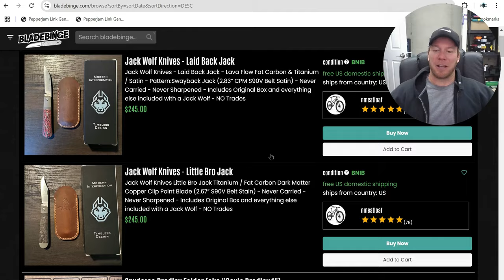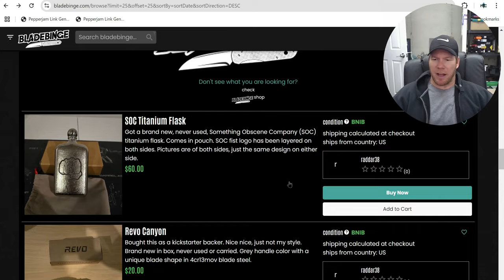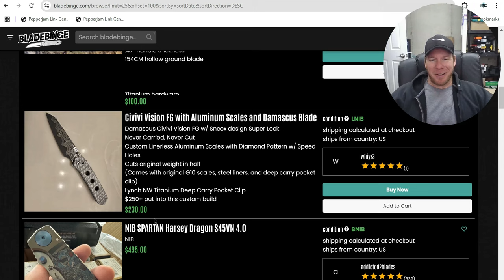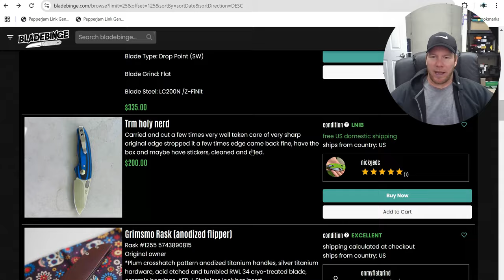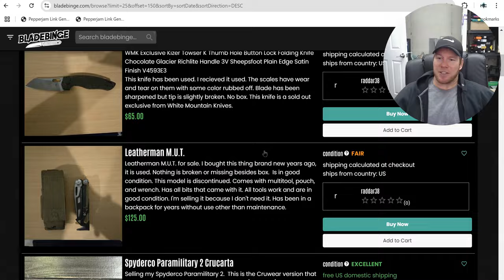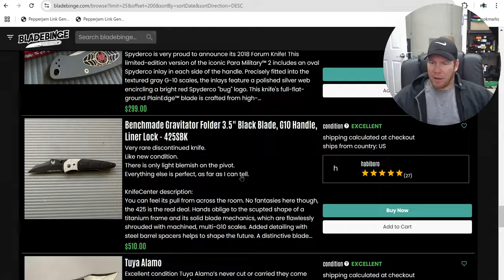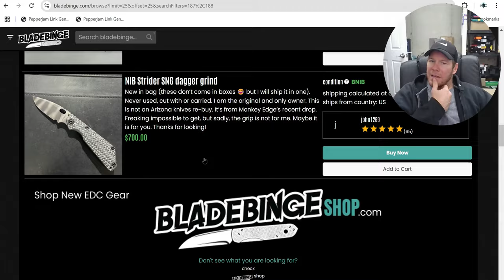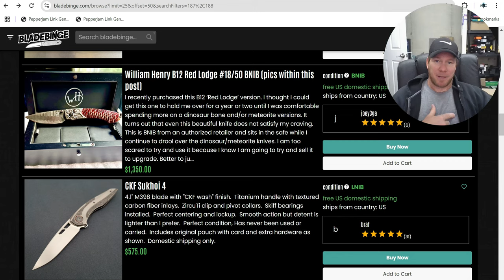SO MANY RARE KNIVES! I'm In HEAVEN! (Good Prices!?)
New listings at Bladebings! Site tour and rare knife finds!

My MOST RECOMMENDED KNIVES all in one place!